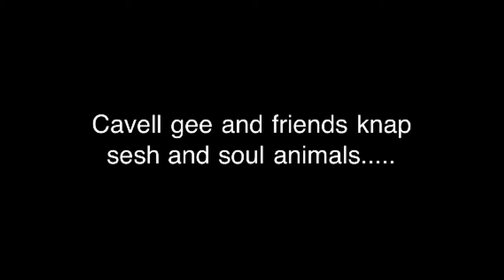Cavell gee and friends short webisode/1